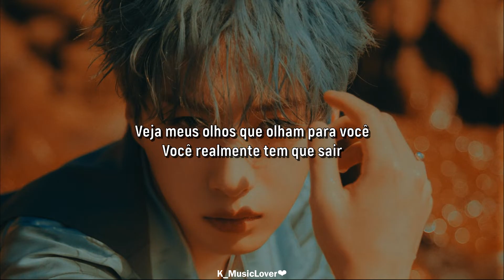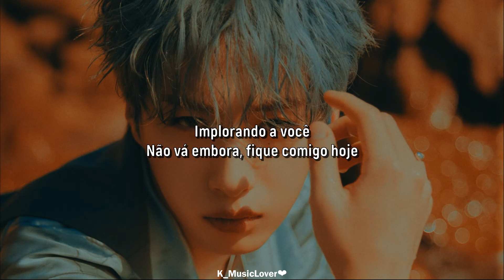ONEUS (원어스) - Intro : Beggin’ you [TRADUÇÃO]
• Artist: ONEUS
• Song: Intro : Beggin’ you
• Album: La Dolce Vita
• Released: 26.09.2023